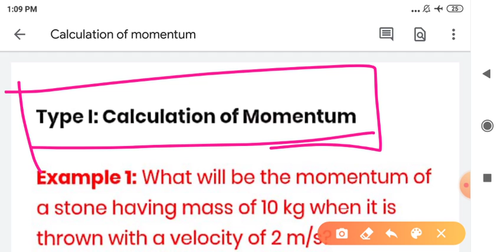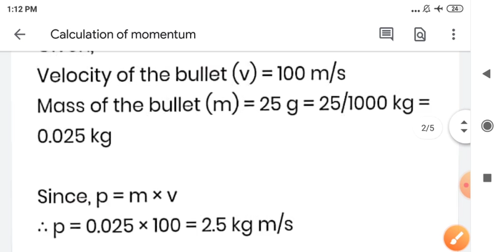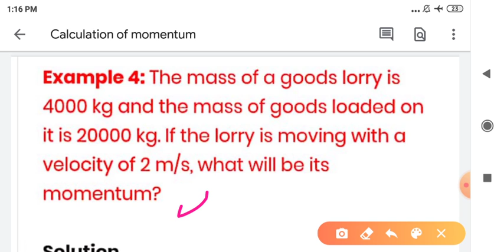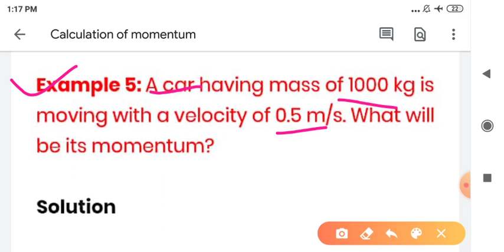Calculation of momentum